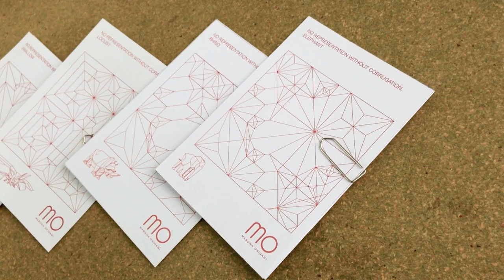Making of the Ceramic Corrugation Plates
I guess you can tell how much work goes into producing them. For the production we are collaborating with Brühlgutstiftung which gives challenged people the chance to explore all the amazing things they are capable of doing. To see more of their work check out the links beneath.